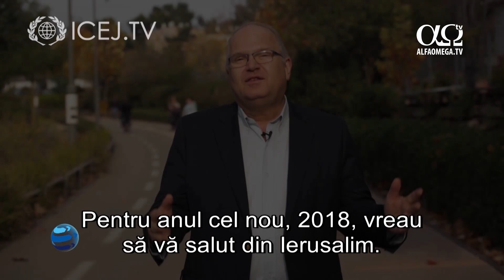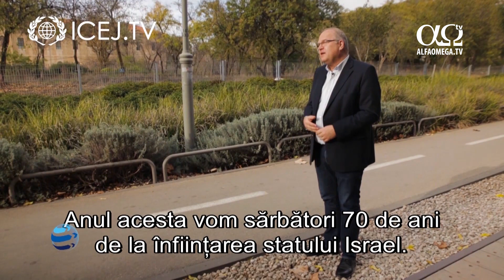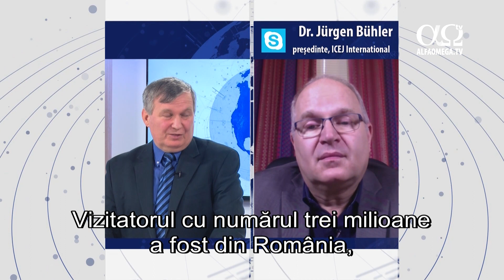Realitati si perspective 65 - Ierusalim, capitala a Israelului - Jurgen Buhler, ICEJ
In contextul turbulentelor mondiale cauzate de gestul presedintelui american de a recunoaste Ierusalimul ca si capitala a Israelului, va propunem aceasta emisiune, Ierusalim - capitală a Israelului, avandu-l ca invitat special prin Skype pe Dr. JÜRGEN BÜHLER de la International Christian Embassy din Ierusalim (ICEJ). Vom avea de asemenea contributii de la alti lideri romani si straini privind statutul Ierusalimului.
Urmăriți emisiunile „REALITĂȚI ȘI PERSPECTIVE” pentru a obține o perspectivă creștină asupra contextului actual în care trăim - în fiecare sâmbătă, de la ora 21, la Alfa Omega TV.
#‎RSP‬ ‪#‎RealitatiSiPerspective‬